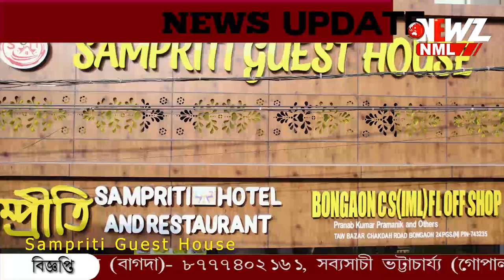বাজি কারখানায় ভয়াবহ বিস্ফোরণ! বিস্ফোরনে উড়ে গেল আস্ত বাড়ি।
মেদিনীপুরে বেআইনি বাজি কারখানায় ভয়াবহ বিস্ফোরণ! বিস্ফোরনে উড়ে গেল আস্ত বাড়ি। ক্ষতিগ্রস্ত আশে পাশের বেশ কিছু বাড়ি।